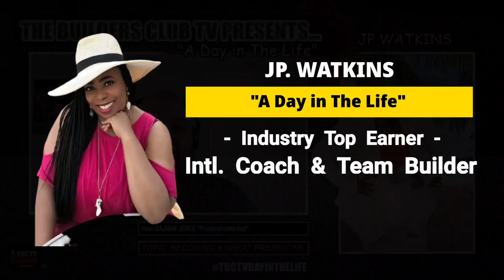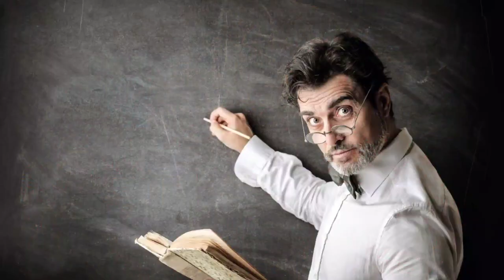JP Watkins Teaches How to Become A Great Presenter!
In this episode of "A Day in The Life"... We step inside JP Watkins kitchen as she talks to us about how to become a great presenter! The ability to present and communicate the information and important points of your business presentation is truly a skillset mastered by the most successful
entrepreneurs inside of the network marketing industry! JP teaches us the steps to becoming better at telling your story and more effective at presenting your business opportunity!

Get Ready! The work from industry has it's first ever "Tonight Show" and it's called "The Builders Club Tv!"

Resources:

The new best way to create websites & Funnels for free! 💥Stop Paying Monthly For A Website & Funnel Builder.💥 👇GRAB YOURS TODAY!